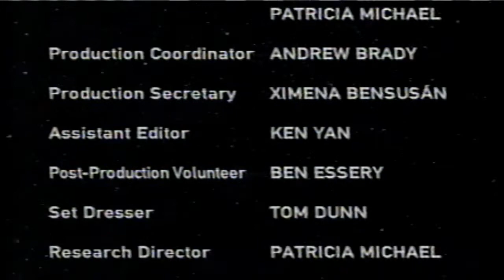Children At Death Part 2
Part Two of Tom Harpur's Life After Death about childrens' spiritual visions surrounding death and dying.
This series is so extraordinary.  This part discusses spiritual visions associated with dying and after death communications,

Tom Harpur's book Life After Death is a classic, really nothing out there (except for my books) that is better.